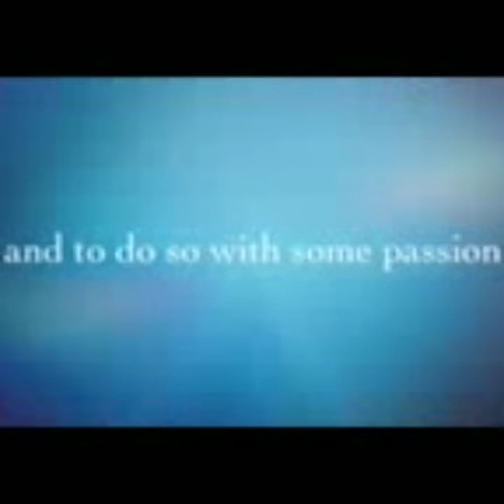Seafood boil Part 2 New Year Eve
king crab,  crabs, corn, potatoes, jumbo shrimp 🦐 & egg